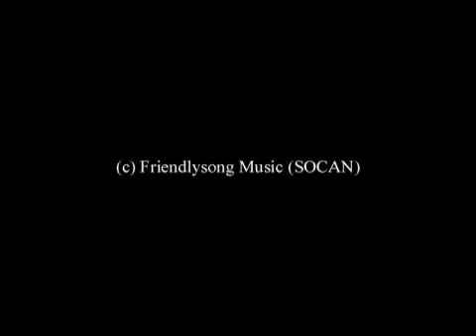Second Chances.mp4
From the musical O Pioneers!  Music and Lyrics by Mel Atkey Book by Robert Sickinger